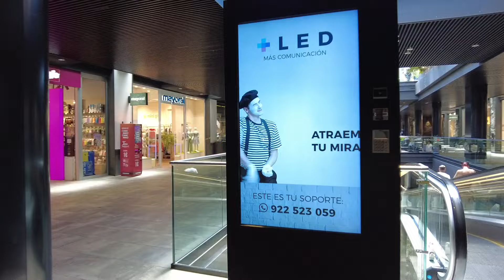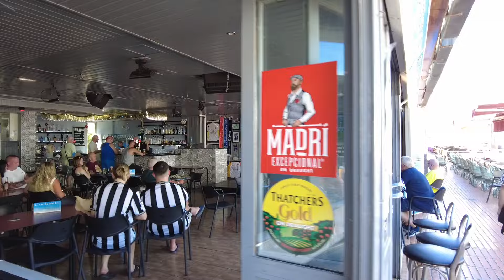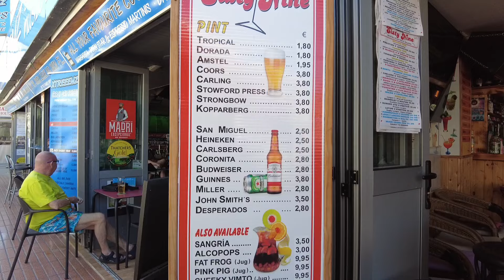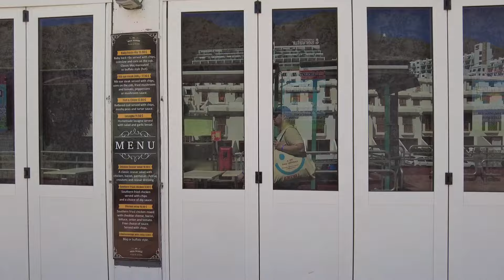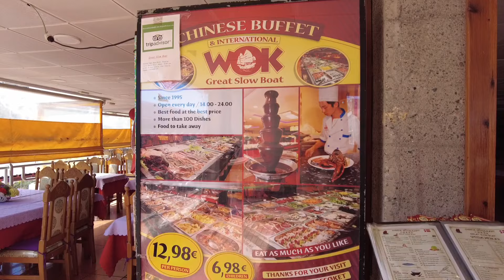Mogan Mall: The Most Unique Shopping Experience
Unique Shopping Experience
Mogan Mall
Located in Puerto Rico, in the south of Gran Canaria, in Mogan Mall you will live a wide shopping and dining experience for all tastes 365 days a year.

Immerse yourself in the beauty of our outdoor spaces and discover the magic of our surroundings, and the amazing La Fuente Show

Puerto rico gran canaria
puerto rico gran canaria walk
Canary islands
Vacation
Mogan mall puerto rico
puerto rico de gran canaria